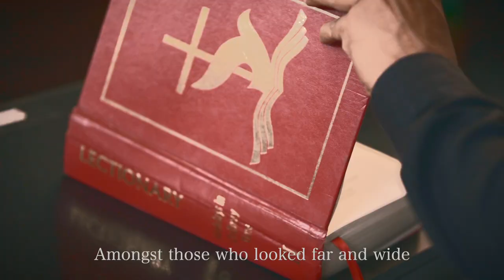ReturnToChurch | Short Film | Holy Week | OLLC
The past few years have been a time of crisis and deep challenge for our country and the world and they have been a particular trial for the Catholics.
During this terrible COVID period, many of us have been compelled to fast from attendance at Mass and the reception of the Eucharist. To be sure, numerous Masses and Eucharistic para-liturgies have been made available online, and thank God for these. But Catholics know in their bones that such virtual presentations are absolutely no substitute for the real thing.
Now that the doors of our churches are commencing to open wide, we would like to urge every Catholic reading these words: Come back to Mass!